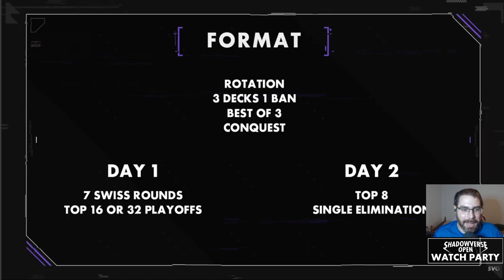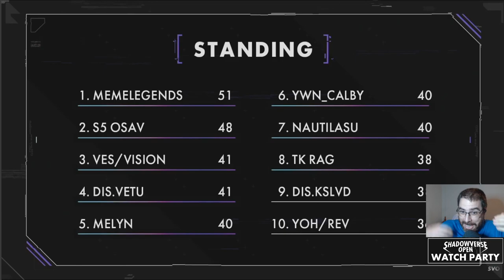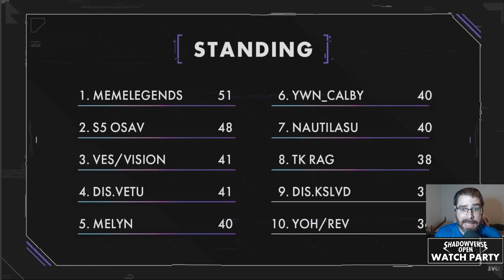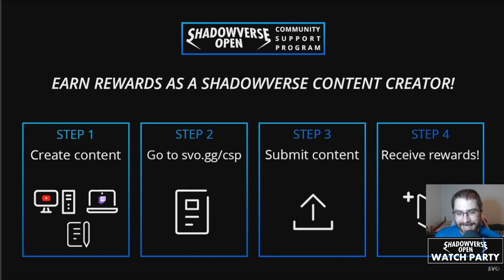Torneo SVO WEST Septiembre 2023 | Shadowverse en Español